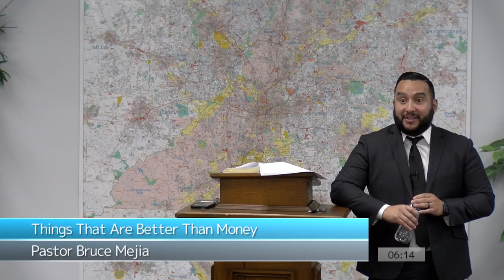Things That Are Better Than Money - Pastor Bruce Mejia